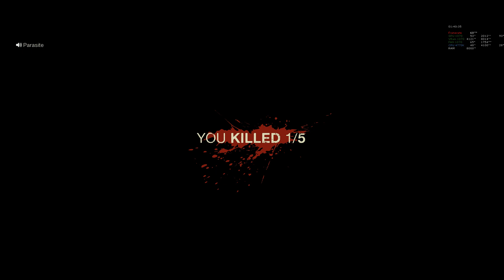Friday the 13th The Game - Mass suicide? Why, lol?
Dunno why, but the players have made a mass suicide %)